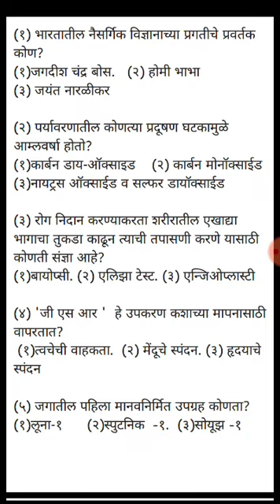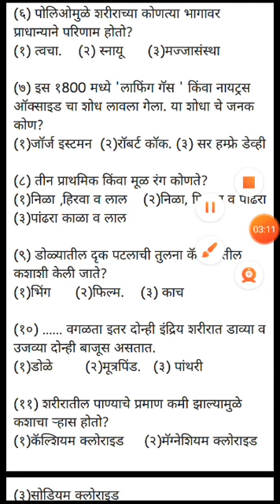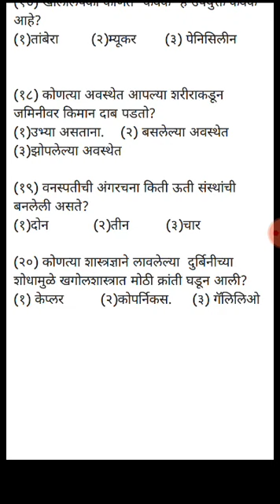आरोग्य विभाग परीक्षांसाठी संभाव्य प्रश्न पत्रिका भाग -१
नमस्कार मित्रांनो,
आजच्या व्हिडिओ मध्ये आपण आरोग्य सेवक/ आरोग्य विभाग परीक्षांसाठी संभाव्य प्रश्न पत्रिका भाग १ घेतलेला आहे.

arogya vibhag sambhavya prasha sanch#
arogya Sevak tantrik prashna#